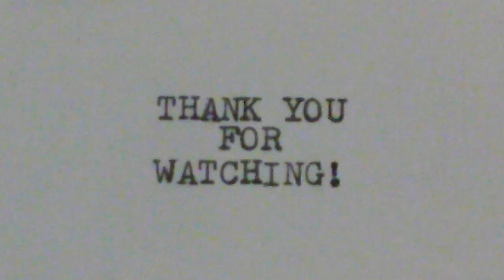My male rough greensnake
This video features one of my rough greensnakes. It seems to be a male. It seems to me that the females are shaped a little different than the males. I finished recording this video at 11:00A.M. on 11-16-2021.